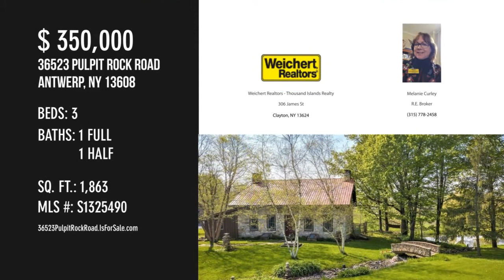36523 Pulpit Rock Road, Antwerp, NY 13608 - Melanie Curley R.E. Broker - MLS S1325490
MLS S1325490

Are you ready to escape to a quieter way of life, leaving city life behind? This lovingly and artistically rebuilt, circa 1840 stone home situated on 12.53 acres in Oxbow, a small hamlet of Antwerp, is perfect for the person looking to unwind, unplug, kick back and savor some me time. The minute you walk into the home you will be enveloped with a feeling of warmth, peace & contentment. Notice the brushed oak floors with handmade rose head nails. Supreme care was taken during the restoration to maintain the historic nature of the home while sparing no expense inside & out. The open dining area & kitchen has a door leading out to the patio overlooking the beautiful grounds complete with 2 ponds, the perfect set up for entertaining. Take a walk through the grounds & enjoy features such as the stone bridge where many wedding photos have been taken. This is truly one of a kind property. Enjoy the two ponds, fish, swim or just sit back and enjoy the sights and sounds of nature. If you like t...

Contact Agent:
Melanie Curley R.E. Broker
Weichert Realtors - Thousand Islands Realty